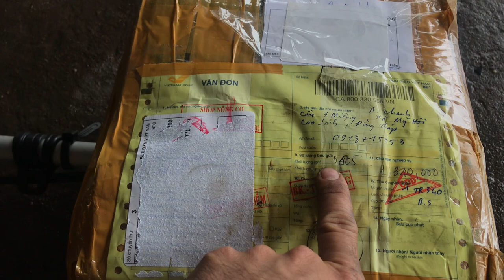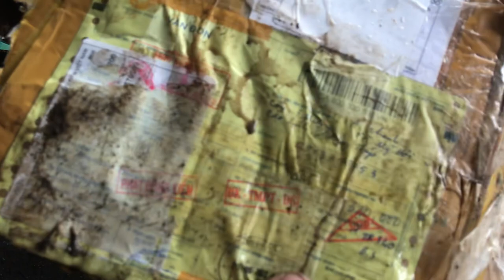- Đóng Hàng Cực Khổ Tội Máy E Nhỏ — Không Chịu Cọc Làm Ơn Có Trách Nhiệm !!! Xả 1tr2 ☎️ 0344341710